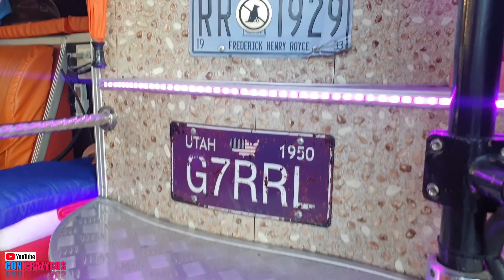เดินชมในดงรถบัสสวย พาไปเดินดูบรรยากาศในขบวน8บัสกัน EP.1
เดินชมในดงรถบัสสวย EP.1  พาเดินชมบรรยากาศขบวน8บัสส่งพนักงานบริษัทไทโอซูก้า หลังจากจบทริปท่องเที่ยวประจำปี2562 ขบวนนี้มีแต่รถบัสสวยๆ เครื่องเสียงแจ่มๆทั้งนั้นมีรถใครหรือซุปตาร์คันไหนบ้างไปชมกันเลยครับ...

ถ้าชอบกดไลท์ ถูกใจฝากกดแชร์คลิปให้ด้วยนะครับ หรือจะติ/ชม/แนะนำอะไรฝากคอมเม้นไว้ใต้คลิปได้เลยครับ
ขอบคุณทุกๆกำลังใจและขอบคุณทุกๆการติดตามครับผม..